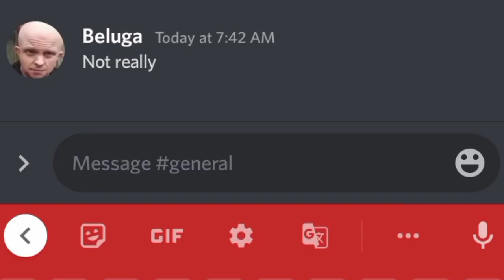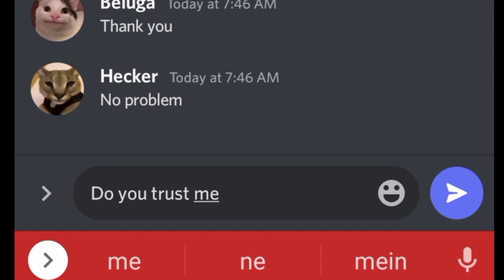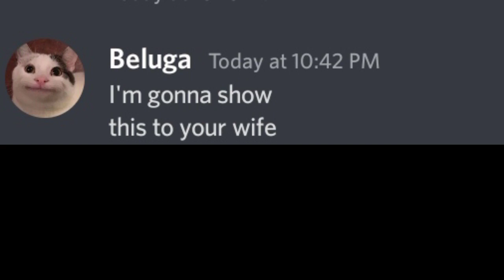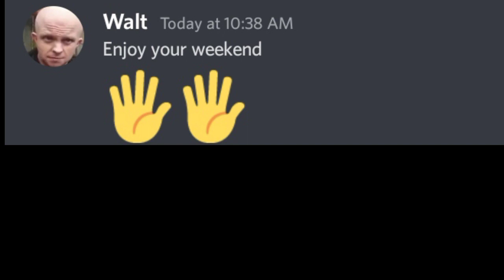Easy way to make 100% scores on exam.....